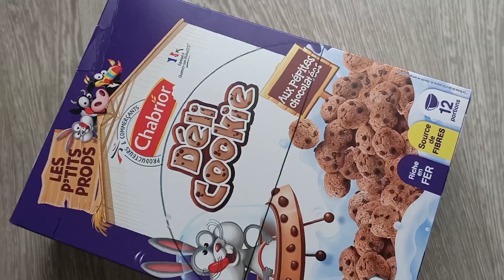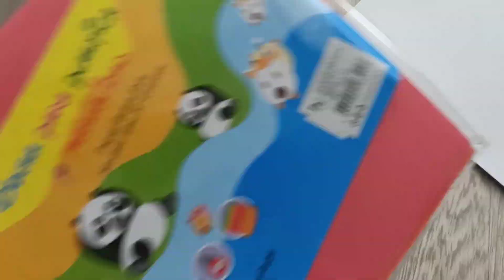A beautiful idea with empty cereal packaging ✂️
diy box bag tutorial,
diy zipper box bag,
lunch box bag diy,
diy organizer zipper box bag,
diy paper bag box,
diy box tote bag,
diy box makeup bag,
diy matchbox bag,
diy eule box bag